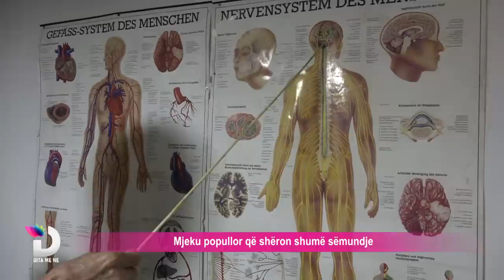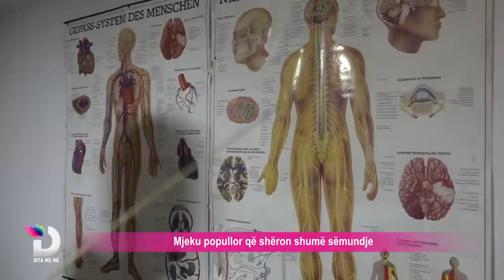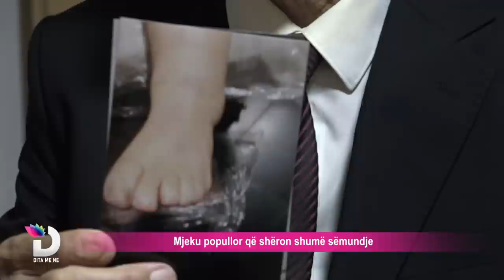Dita me Ne - Mjeku popullor që shëron shumë sëmundje